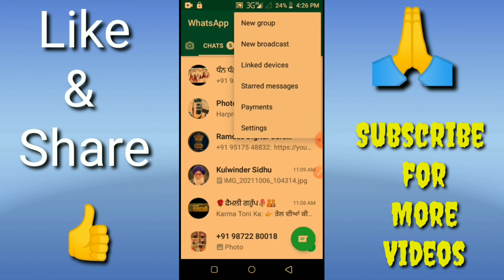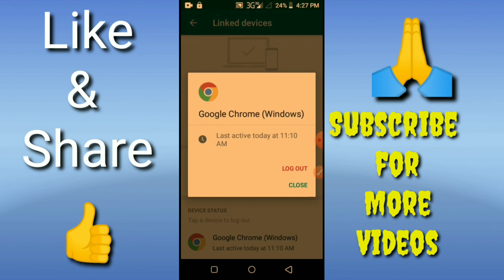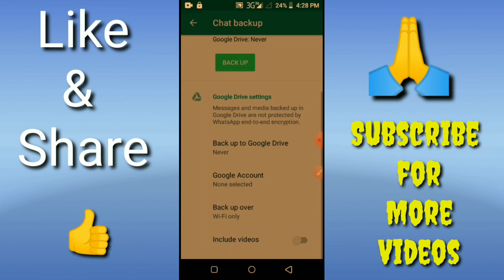WhatsApp account hack है या नहीं कैसे पता करें | Check if your WhatsApp hacked or not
Dear friend's
iss video me btaya gya hai ki aap khud se kaise pata karenge ki aapka whatsapp account hack bhi hua hai ya nahi aur kisne hack kiya hai aur aap usse kaise chhutkara pa sakte hai. So aaplog iss video ko complete dekhna.
Aapka WhatsApp account hack hai ya nahi kaise pata kare aaj iss video me mein aapko batane wala hu aur agar aapka WhatsApp Messenger hacked hai to usse kaise block kare iske bare me bhi hum iss video me janenge to agar aapko doubt hai ki aapka WhatsApp hacked hai ya nahi aur agar WhatsApp hack hai to kaise disable karna to iss video me bataye steps ko follow kare thanks
WhatsApp account hack hai ya nahin Kaise pata kare | check if your WhatsApp hacked or not 2021

dosti is video mein bataya gaya hai aap ka WhatsApp hack h ya nhi Kaise Pata Karen agar hak Hai To kis Tarah Se secure kar sakte ho is video mein pura bataya Gaya Hai video Pasand Aaye To like kar dena channel ko subscribe jarur karna

whatsapp hack hua hai ya nahi kaise pata kare
how to know if my whatsapp account hacked
whatsapp hack ho gaya hai to kaya kare
hack Whatsapp kaise kare
how to hack whatsapp
whatsapp nu hack kiwe kare
hack whatsapp

hack whatsapp
hack whatsapp
hack whatsapp
hack whatsapp
hack whatsapp